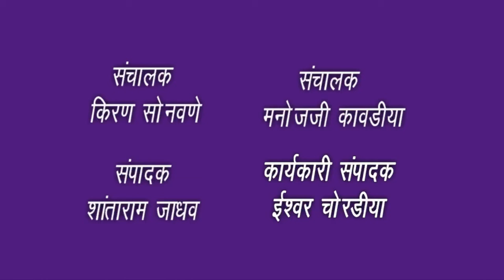भारतीय जनता पार्टीच्या सर्व पदाधिकारी व कार्यकर्त्यांचा भव्य मेळावा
गटाचा भारतीय जनता पार्टीच्या सर्व पदाधिकारी व कार्यकर्त्यांचा भव्य मेळावा